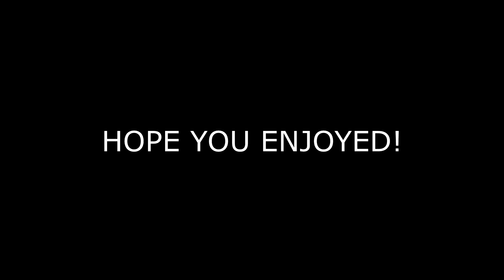PALADINS, BUT IT'S RATED R